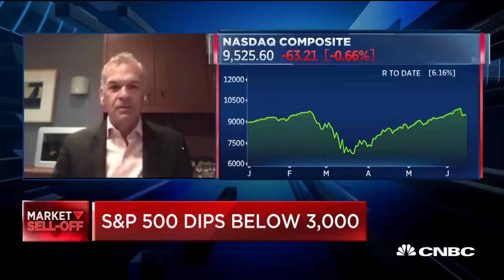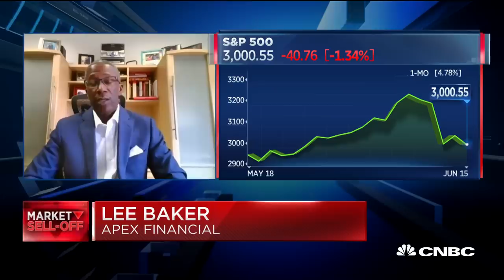Morgan Stanley's Slimmon on stock sell-off: Reopening' stocks appeared overbought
Andrew Slimmon of Morgan Stanley Investment Management and Lee Baker of Apex Financial join "Squawk on the Street" to discuss the markets as stocks trade lower.

CNBC TV